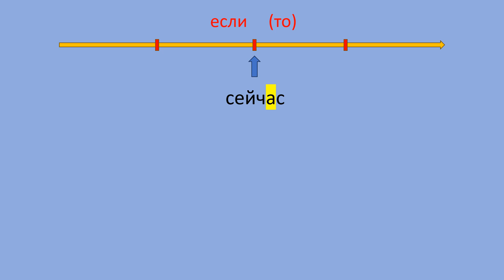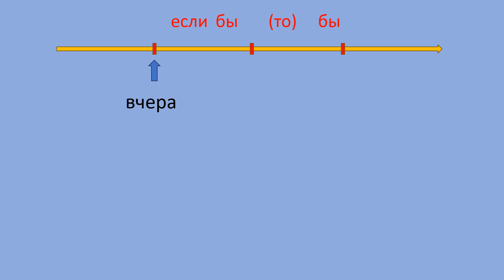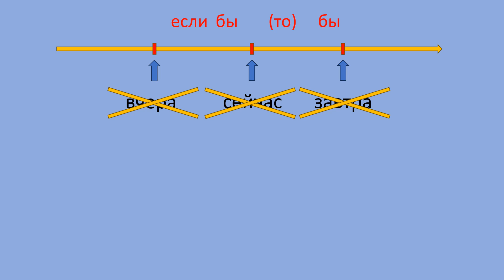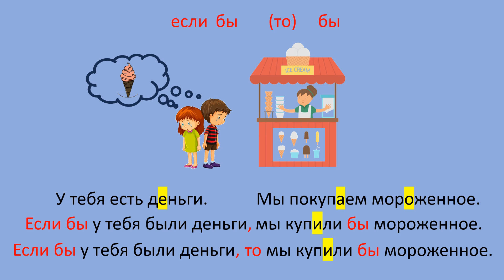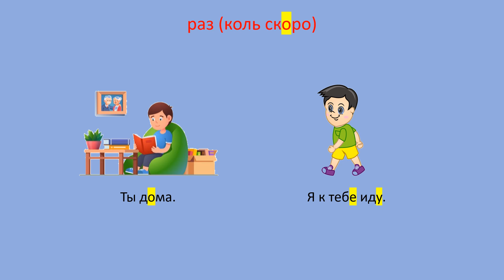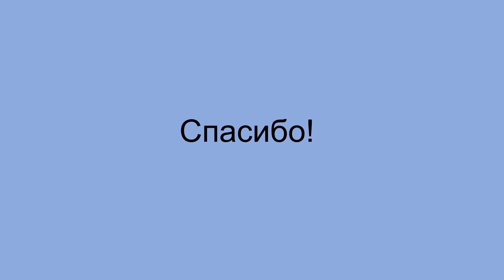Russian language: Conditional Conjunctions